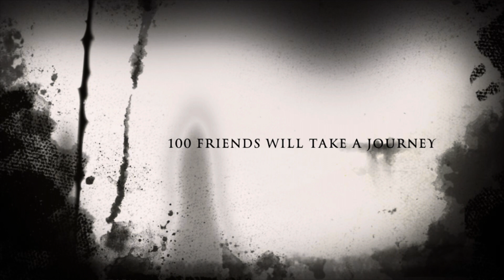Iki Velomaratonas 2022